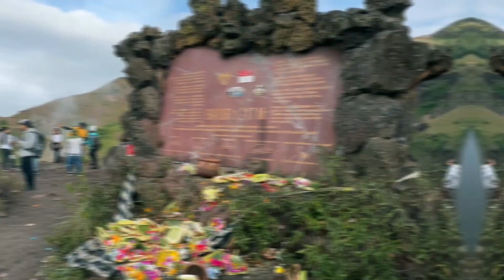10 Things To Do In Bali!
Bali is one of the most popular islands in the world and certainly one of the most beautiful. Bali is known for its beautiful beaches, ancient temples and lush landscapes. Its dramatic waterfalls, tropical gardens, iconic rice fields, lakes, rivers and canyons make Bali an instagrammer’s dream.

And with so many fun and unique things to do in Bali, travelers are never short of attractions. From sunbathing on the sand to touring temples, hiking to waterfalls, shopping, and even taking a Balinese cooking class or wandering through a monkey forest—Bali offers travelers equal opportunities for relaxation and exploration. Add exceptional eateries, luxurious accommodations and year-round warm weather to the mix, and Bali really is the ideal vacation destination.